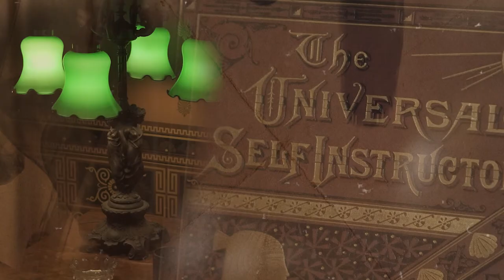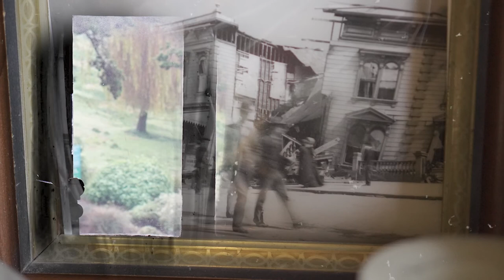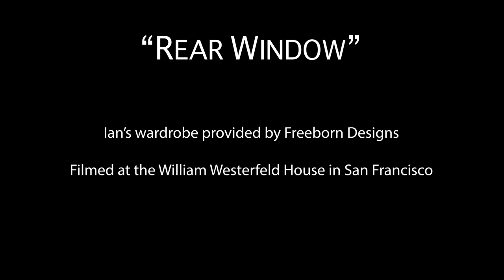Music In Place Artist Series #3: Rear Window (Natalie Cressman/Ian Faquini + Isaac Pingree)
For the third installment of MIP's Artist Series, we hope you enjoy this haunting new collaboration between the duo of trombonist/vocalist Natalie Cressman and guitarist Ian Faquini, and videographer Isaac Pingree. From the artists:

"It was an incredibly rewarding experience to collaborate with a gifted videographer via the Music In Place grant. Knowing that the music was going to be interpreted visually made me approach the writing process differently, and the lyrics and the story of the song were more informed by visual concepts. It was fantastic to see the longing and loneliness of the song reflected in Isaac's work. As independent artists it is so rare to have the chance to make high quality, artistic video content. Not only did the grant make this possible, but it went beyond just setting our music to a nice visual component, so the give and take between the visual and the aural was really unique." –Natalie Cressman

"The biggest creative decision was made when Natalie suggested we take up her friend's offer to film at the Westerfeld House in San Francisco. Old stuff is my favorite category of stuff, so it seemed like a great idea to me. From there my goal was just to keep it simple and try to use the imagery of the space to create a visual mood that matched the song." –Isaac Pingree

Music by Ian Faquini. Lyrics and arrangement by Natalie Cressman. Ian Faquini, guitar. Natalie Cressman, trombone/vocals. Recorded/mixed/mastered by Jeff Cressman. Produced by Andrew Higgins. Video by Isaac Pingree.